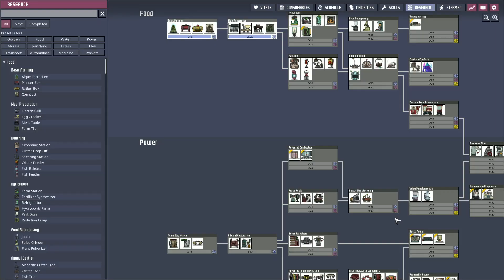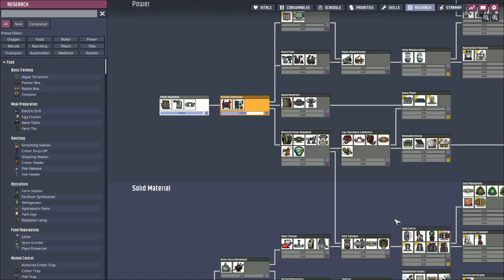Oxygen Not Included - (01) Space, Above & Beyond!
Hello everyone!

My name is Fusion09a and this is Oxygen Not Included! An exciting survival game where you get to see my try and keep my colony alive!

Want to help support the community? Use the link below to help out.

Thanks for your support and remember to just have fun!